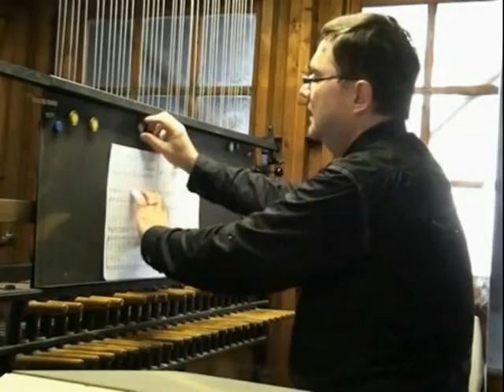🔔 Fabrice Renard joue le chant luxembourgeois De schéinste blumm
Fabrice Renard au carillon de la cathédrale de Bruxelles.
Il joue le chant luxembourgeois : De schéinste blumm.